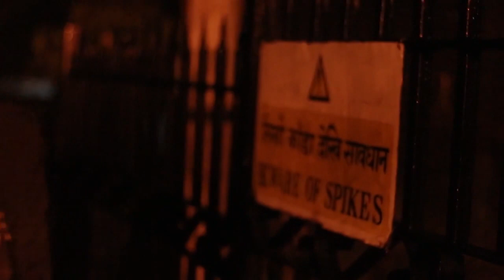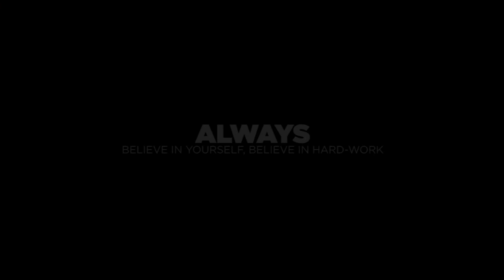छोरा भर्ती भएपछि आमाको आँखामा खुसीका आँशु रसाए..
YAM PRASAD was born in poor family from Singdi village at Lamjung. He joined our training institute from early Shrawan. Its been just a year we started this institute called Pre army training school (PATS) and this year more thatn 30 boys were able to Gurkha army 2 boys - Yam prasad on GC and Chet on BA) and 28 boys in IC. This video is about Yam Prasad. He was hard working and disciplined since the first day of training his hard work and dedication drove him to success. Check out his journey. Follow PATS for training Follow Yakin on instagram Gadgets used: DJI Mavic 2 Canon 80D Gopro hero-8 Zoom h6 Samsung a50 Please, leave your thoughts about the video.